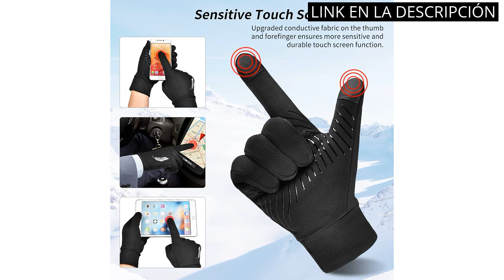GUANTES TERMICOS MUJER: Los mejores guantes térmicos para mujer: calidez y comodidad aseguradas.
✓ Todos los productos

✋  Aquí están los mejores guantes térmicos para mujer: calidez y comodidad aseguradas. disponibles en el mercado.

🔽🔽🔽 ENLACES DE COMPRA GUANTES TERMICOS MUJER 🔽🔽🔽

1) TRENDOUX Guantes Invierno Hombre termicos Mujer - Guantes tactiles movil Smartphone, Ciclismo Moto Bici Correr Aire Libre para Frio Antideslizantes Conducir Deporte Running, Bicicleta Termico Running

2) Rahhint Guantes Invierno Hombre Mujer - Guantes Termicos Lana la Conducción Diaria - Guantes Tactiles Antideslizantes Smartphone S/M/L/XL

3) ZLUXURQ Guantes de cachemir de cuero italiano de para mujer

4) Guantes de ciclismo para hombre y mujer, guantes de pantalla táctil, antideslizantes, transpirables, cálidos, guantes de invierno, para exteriores, correr, escalar, fitness, ciclismo, negro

00:00 - Intro
00:06 - 1) TRENDOUX Guantes Invierno Hombre termicos Mujer - Guantes...
00:48 - 2) Rahhint Guantes Invierno Hombre Mujer - Guantes Termicos...
01:27 - 3) ZLUXURQ Guantes de cachemir de cuero italiano de...
02:02 - 4) Guantes de ciclismo para hombre y mujer, guantes...
02:39 - Outro